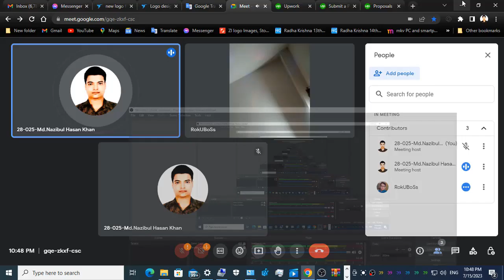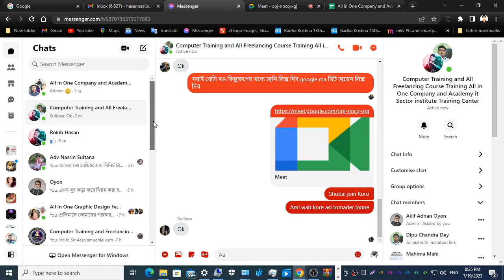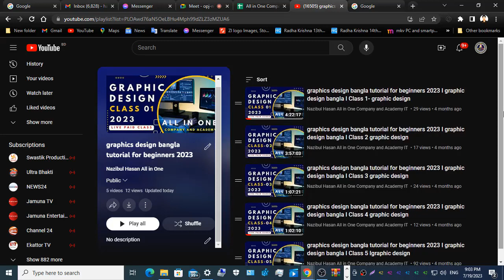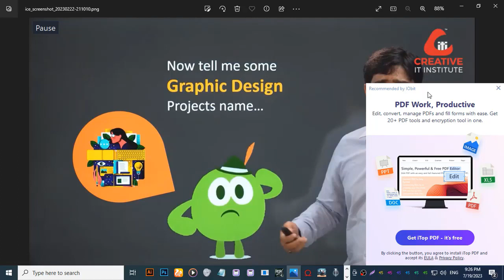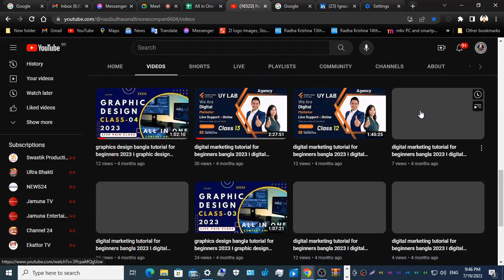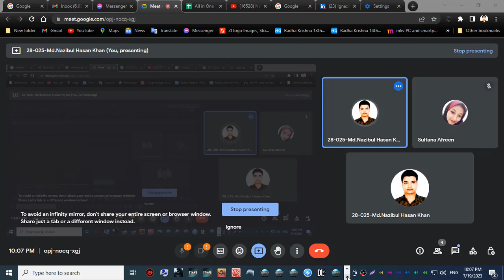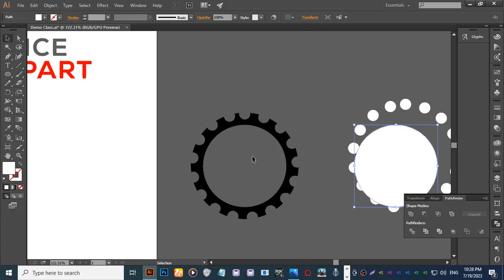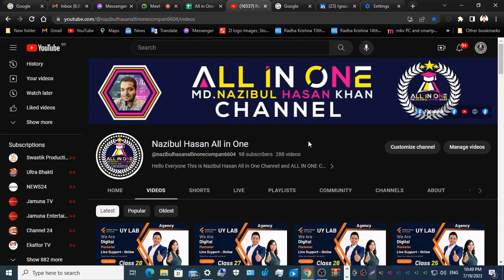Transform Your Skills with Graphics Design Bangla | Beginner's Tutorial 2023 | Class Number 01 |Free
graphics design bangla tutorial for beginners 2023 I graphic design bangla I Class 01 Graphic design

In this video, I'm going to teach you how to use graphics design to improve your skills. Whether you're a beginner or an experienced user, this tutorial will help you transform your skills with graphics design.
আউটসাইড বায়ার হান্টিং টিপস | Client hunting tips | Digital marketing online course |Freelancing tips
If you're looking to improve your skills with graphics design, then this is the video for you! I'll teach you everything you need to know to start using graphics design to improve your work. This beginner's tutorial will teach you how to use graphics design to improve your skills, and bring your projects to the next level!
In this beginner's tutorial, you'll learn how to use graphics design to improve your skills. You'll start by learning about the different types of graphics and how to use them, and then you'll move on to creating your own graphics. By the end of this tutorial, you'll have the skills you need to start designing your own projects!

Freelancing All Paid Course Free By Nazibul Hasan এই চ্যানেলে সকল Freelancing Paid Course এর ভিডিও দেওয়া হয় আমাদের একটা Training Center আছে নাম (Computer Training and All Freelancing Course Training All in One Company and Academy it Sector institute Training Center) এখনে খুব সুন্দর ভাবে কাজ শিখানো হয়ে থাকে।এটা একটা Online Class সব ক্লাস অনলাইনে নেওয়া হয়ে থাকে।আমাদের এখানে (Graphic Desig with Ui/Ux Design, Video Editing, Digital Marketing, Office Application) এই অনলাইন Course গুলা শেখানো হয়ে থাকে। এখন এই Course টি Running হয়েছে (Graphic Desig with Ui/Ux Design) = 7500 Taka Total Course Fee+7 Month Course এর মেয়াদ+7 মাসের installment Payment এর সুবিধা আছে।July - December (2023) পর্যন্ত Admission Running থাকবে।আমাদের Channel এর Banner এ সমস্ত Social Media Link পেয়ে যাবেন।আপনারা কেও ভর্তি হতে ইচ্ছুক থাকলে আমাদের সাথে যোগাযোগ করবেন।ধন্যবাদ শবাইকে।আমি আপনাদের মেনটর নাজিবুল।

graphics design bangla tutorial for beginners 2023 I graphic design bangla I Class 02 Graphic design